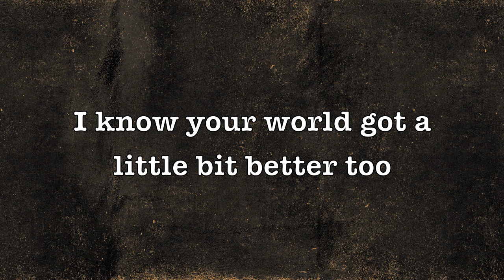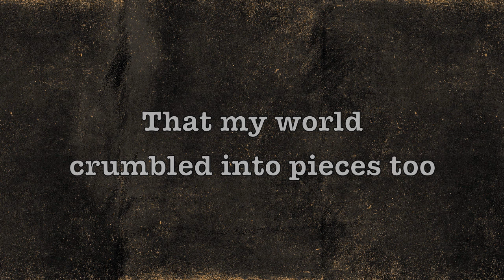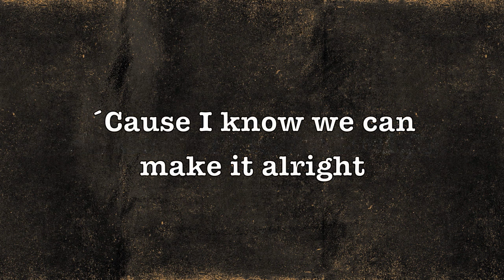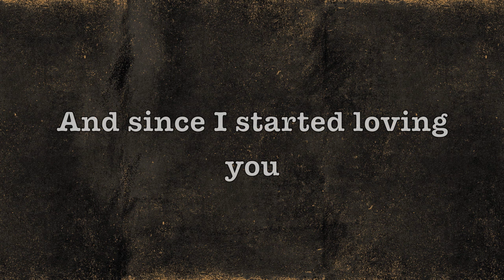Don't Leave Tonight (lyric video)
Lyric video for "Don't Leave Tonight" from album "Heart & Spine"

Written and composed by: Frankie Chavez
Featuring: Erica Buettner
Percussion: João Correia
Guitars and bass: Frankie Chavez
Recorded by: Pedro Cruz
Mixed by: Tommaso Colliva

DON´T LEAVE TONIGHT
Since you started loving me
My world got a little bit better
Since I started loving you
I know your world got a little bit better too

So please don't leave tonight
Cause I know we can make it all right

I know your world crumbled into pieces
And what if I told you
That my world crumbled into pieces too

And since I started loving you